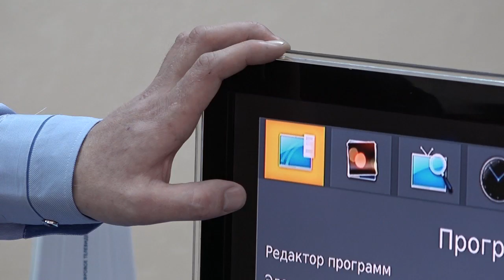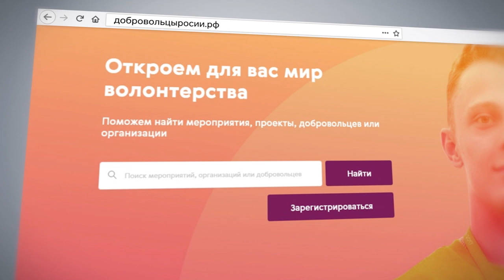Обучение волонтеров в рамках перехода на цифровое телевещание